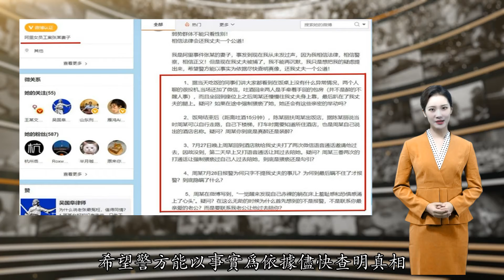“阿里女员工事件”再起波澜，又一当事人妻子发声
原标题：“阿里女员工事件”再起波澜，又一当事人妻子发声$$$来源：极目新闻$$$“弱势群体不能只看性别！相信法律会还我丈夫一个公道！”9月12日21时05分，微博认证为阿里女员工案张某妻子的账号发出声音，引发一阵波澜。$$$此前，9月7日，事件中另一名当事人王某文经山东省济南市槐荫区人民检察院依法审查，王某文不构成犯罪，不予逮捕。$$$当事人微博发声$$$$$$张某是济南华联超市员工。此前，犯罪嫌疑人张某涉嫌强制猥亵犯罪，被批准逮捕。$$$张某妻子在微博中称，从事发到现在她从未发声，因为她相信法律，相信警察，相信正义。但现在丈夫被捕，她不能再沉默，她把自己的疑虑提出来，希望警方能以事实为依据尽快查明真相，还自己丈夫一个公道。$$$为此，张某妻子列出了五条疑虑。$$$当天吃饭的同事们都看到在饭桌上没有异常情况，周某和她丈夫人聊得很投机，当场还加了微信，吐酒回来两人是手牵着手回的包房，并不是醉得不省人事。而坐回到座位之后，周某还慢慢往她丈夫身上靠，最后趴在了他的腿上。“如果在途中强制猥亵了她，她还会有这些亲密的举动吗？”$$$吐酒15分钟后饭局结束，陈某丽扶周某出饭店，据陈某丽说当时周某可以自行走路，自己下楼梯，打车时需要知道所住酒店，也是周某自己说出的酒店名称。“周某到底是真醉还是装醉？”$$$7月27日晚上，周某回到酒店就给他丈夫打了两次微信语音电话邀请他过去，因故没到，第二天早上又打语音通话让其过去陪她。“周某三番两次的打通话让强制猥亵过自己人过去陪她，到底是猥亵还是勾引？”$$$张某妻子第四个疑虑则是，“周某7月28日报警为何只字不提她丈夫的事儿？为何到最后瞒不住了才报警？到底隐瞒了什么？”$$$周某在微博写道，一觉醒来发现自己赤裸的躺在床上羞耻感和恐惧感涌上了心头。对此，张某妻子产生第五个疑虑：“周某在这么无助的时候为什么首先想到的不是报警，不是联系最亲爱的老公？而是要联系我老公让他过去陪你？”$$$“这件事情对我打击很大，我怨他，我恨他，我怪他对婚姻的不忠，没能经受得住诱惑，跟别的女人搞暧昧，步步深陷，对不起我，对不起家庭，我可以打他，骂他，不原谅他，甚至跟他离婚，但是不能被扣上‘莫须有’的罪名啊！”张某妻子在微博中表示。$$$张某妻子称，事发后，她一个女人要照顾四个老人和两个孩子，还要承担丈夫不忠带来的巨大压力，无法真实感受她当时的心情。事已至此，她称自己必须勇敢站出来。$$$“从一开始我就坚决的不相信强制猥亵这件事。我丈夫的人品不是我自己说了算，朋友同事们都了解，就是给他100个胆儿他也不敢去强制别人。对于我丈夫的批捕我也存在一些疑虑。我希望大家能理性的看待分析这件事情，举头三尺有神明，我相信法律会还我老公一个公道！”在最后，张某妻子还是相信法律会给她一个公正的结论。$$$$$$7月23日在济南渔家灯火环宇店888房间的那一场酒局，事实上影响了三个家庭。$$$7月下旬，阿里集团员工王某文与同事周某赴济南参加与济南华联超市的合作活动。活动结束次日，周某报警，声称前一天酒局之后，遭到同事王某文侵犯。一周后，周某再次报警，称被合作方员工张某猥亵。$$$8月7日晚，周某在阿里内网发长文，自述被王某文强迫出差、灌酒和性侵，被男商户张某在酒局上猥亵。很快，这一事件引起全网热议。$$$阿里集团随后发布公告称，对此事处理不当的高管已经被公司辞退。济南华联超市则回应，员工张某涉嫌侵害他人一事，根据公司相关规定，决定予以辞退。$$$8月14日，济南警方通报了“阿里女员工”事件的调查结果。犯罪嫌疑人王某文、张某因涉嫌强制猥亵罪，被济南市公安局槐荫区分局依法采取刑事强制措施，没有证据证明有强奸犯罪事实发生。$$$8月25日，“阿里女员工被侵害”案犯罪嫌疑人张某涉嫌强制猥亵犯罪，被依法批准逮捕；犯罪嫌疑人王某文涉嫌强制猥亵罪一案正在审查过程中。$$$9月6日，在审查期限的最后一刻，济南市槐荫区人民检察院就该案发布消息称，犯罪嫌疑人王某文实施的强制猥亵行为不构成犯罪，不批准逮捕。当晚，济南市公安局槐荫区分局对王某文终止侦查，并依法对其作出治安拘留十五日的处罚决定。$$$责任编辑：薄晓舟$$$